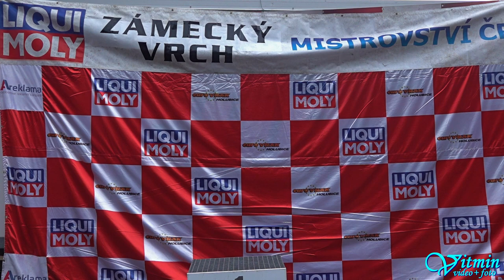Škoda Fabia R5 - Marek Rybníček - XXXIX. Zámecký vrch 2020 - Mistrovství ČR ZAV - Náměšť nad Oslavou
Marek Rybníček si s vozem Škoda Fabia R5 dojel pro vítězství ve třídě Skupina 2 v Mistrovství České republiky ZAV na XXXIX. Zámeckém vrchu 2020 v Náměšti nad Oslavou.